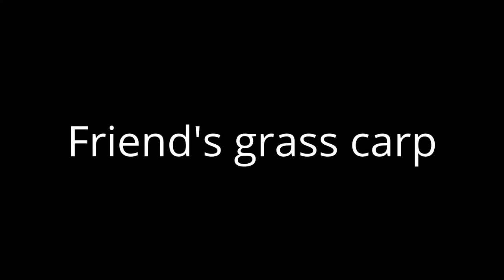Grass Carp, Peacock, Cichlids, Bluegill Fishing South Florida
Just a couple days of fishing in various counties of South Florida